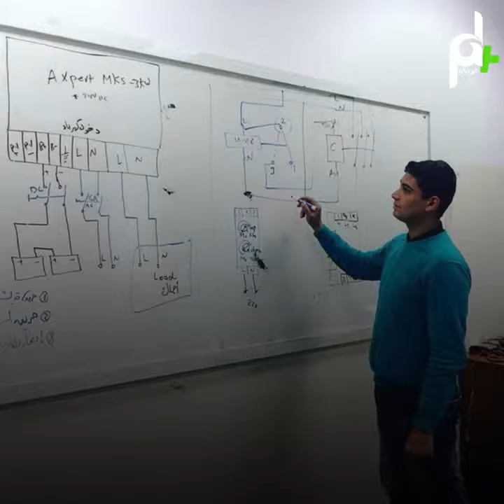شاهد اختراع روبوت حامل للأفراد متعدد الأغراض في غزة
اختراع روبوت حامل للأفراد متعدد الأغراض في